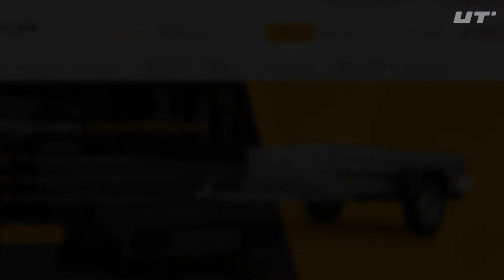Single Axle Car Trailer 200x125 with high tarpaulin cover - UNITRAILER Garden Trailer 205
Single axle car trailer 200x125 cm with 80 cm high tarpaulin cover. Garden Trailer 205 model with GVW on demand, from 300 to 750 kg (light, non-braked trailer).